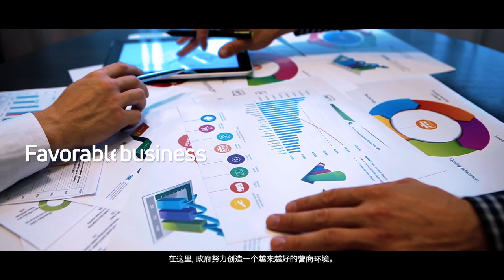Vídeo institucional do governo do Mato Grosso (áudio em inglês, legendado em mandarim)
O Governo de Mato Grosso desenvolveu, em parceria com o Instituto Sociocultural Brasil/China (Ibrachina), uma campanha audiovisual voltada ao mercado chinês para promover as mais diversas potencialidades do Estado. A ação está inserida no acordo de cooperação firmado entre as partes.

O gigante asiático já é o maior parceiro comercial e principal destino das exportações mato-grossenses, no entanto o potencial de crescimento e diversificação do fluxo de investimentos ainda é expressivo. Por isso, foi desenvolvido um vídeo em mandarim para apresentar diferentes aspectos do estado, incluindo sua pujança econômica, produção agrícola, belezas naturais e o cuidado com as populações indígenas.

Thomas Law, presidente do Ibrachina, acredita que a divulgação internacional das potencialidades de Mato Grosso trará grande retorno para o estado. “O Brasil ainda conhece pouco sobre a China e vice-versa. Ambos são países de dimensões continentais, com questões culturais e econômicas diferenciadas de região para região. Poder apresentar o estado com conteúdo de qualidade, ainda por cima na língua nativa, abre mais um leque de oportunidades, que podem se traduzir em ampliação dos negócios existentes e a abertura de novos”.